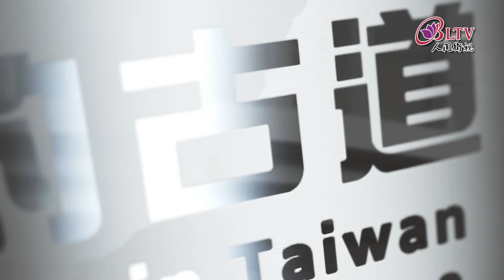2022春節特別節目《台灣的古道》預告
探訪美麗的秘徑
追尋先人的足跡

🔻1/29至2/6(初六)
播出時間👉👉👉晚上6點半、隔日凌晨5點半